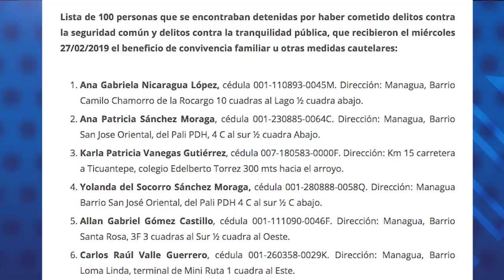Reporte de noticias: Testimonio de los primeros presos políticos liberados